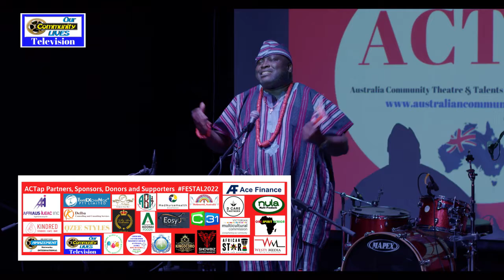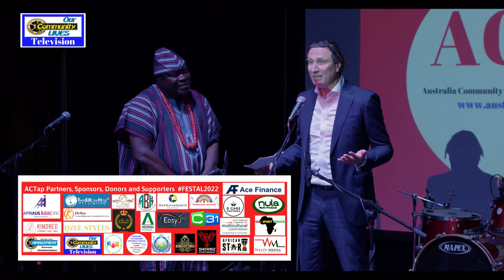ACTap - Hon Bill Papastergiadis OAM, Commissioner, Victorian Multicultural Commission VMC Keynote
ACTap FESTAL2022 - Hon. Bill Papastergiadis OAM, Commissioner - Victorian Multicultural Commission (VMC) at the Festival of Talents and ACTap Awards 2022